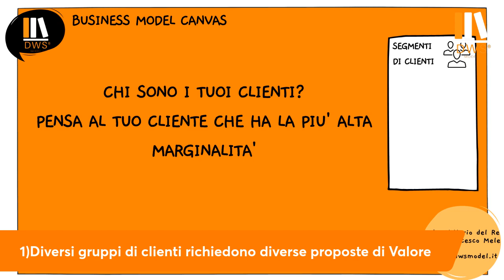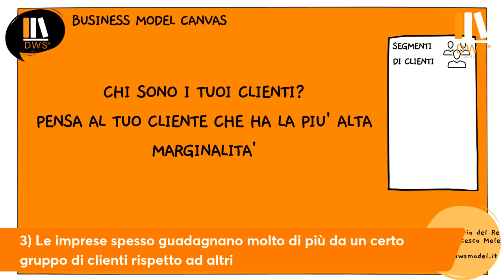1 Segmenti di Clientela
segmenti clientela